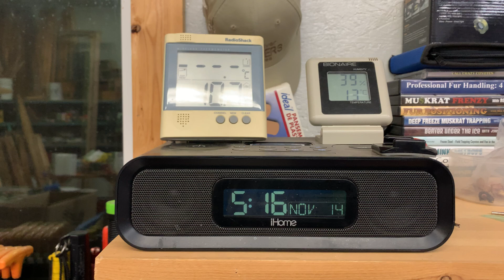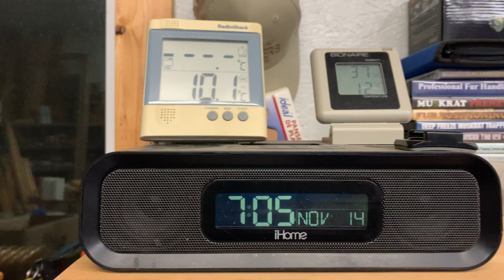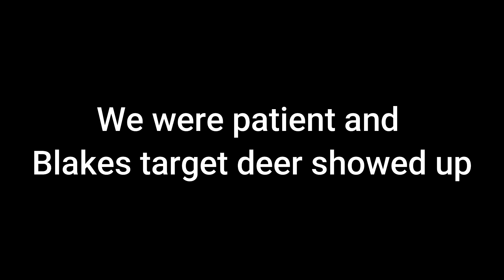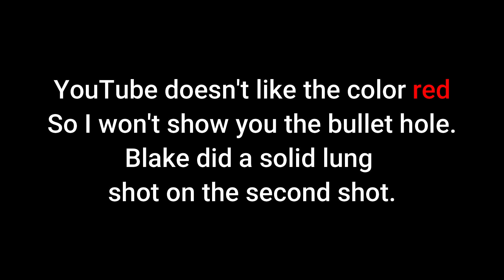Blakes Buck 2021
Blake and I were able to get out to do some hunting and get him a deer.